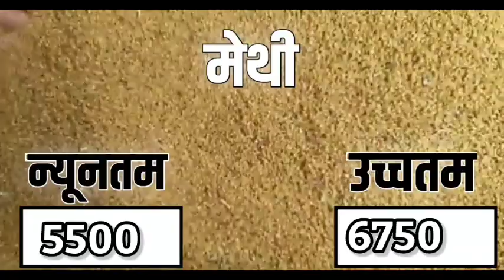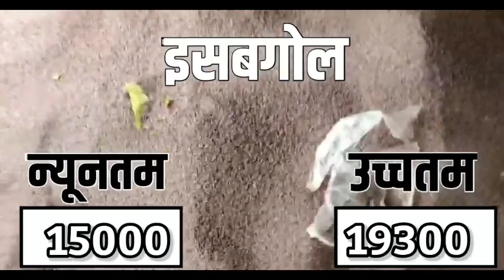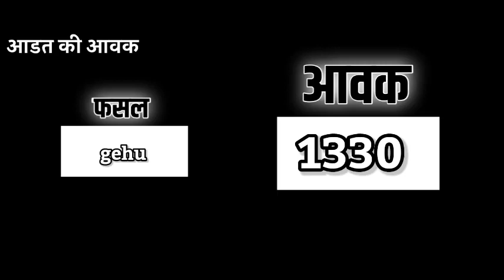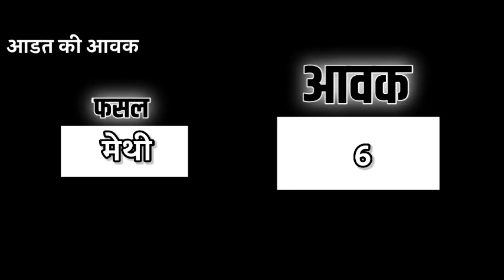आज 10 अप्रैल 2023 के सभी फसलों के निंबाहेड़ा मंडी भाव|Nimbahera Mandi bhav Today 10 April 2023